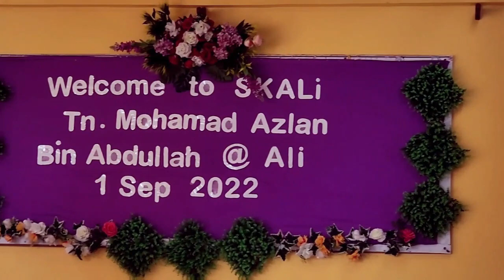EPISOD 43 : MOTIVASI PENGUAT DIRI BAHAGIAN 2